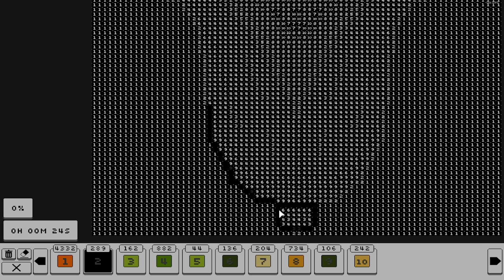Book 1 - Image 17 - Corn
Can be complex, but also can be tasty too.

I'm almost done with Book 1... again!